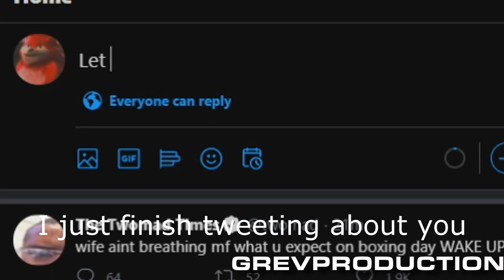Do not write mean tweets about sonic... (t4thdoh50k Collab) UNCUT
Check this person's channel here!

Happy Holidays!

Update 01/11/2021: I MADE IT INTO COLLAB! I can't believe it! Well, apparently he made small edits to my clip, adding some music and cut it at the end which is alright. Congrats to everyone who made it to collab and thank you T4thDoH making me in the video!